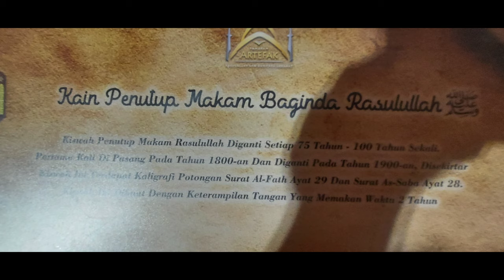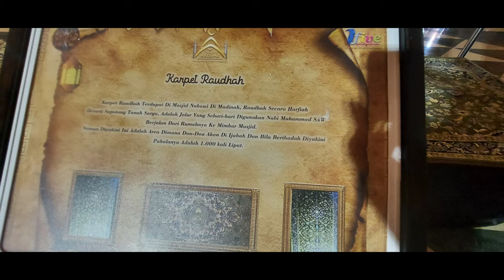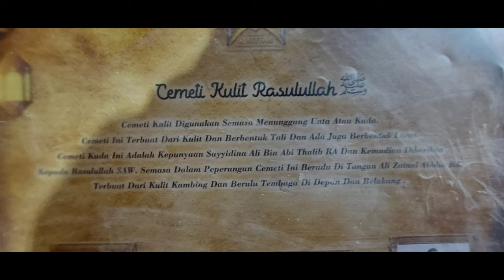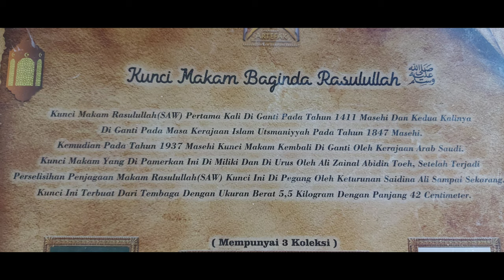Alas Kaki Baginda Rasulullah SAW || Pameran Artefak Baginda Nabi SAW DI Jakarta Islamic Centre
Pameran Artefak Baginda Nabi Muhammad SAW Di JIC Berlangsung 10 Hari

Pameran Artefak Baginda Nabi Muhammad SAW di buka oleh Asisten Kesra Walikota Jakarta Utara, Wawan Budi Rahman di Hall Convention Jakarta Islamic Centre Koja, Jakarta Utara, kata Ekky Pitung Ketua Panitia Pameran Artefak Baginda Nabi Muhammad SAW di tengah-tengah acara kegiatan (23/4).

"Pameran Artefak Baginda Nabi Muhammad SAW ini penting bagi masyarakat Indonesia khususnya ummat muslim untuk mengenal lebih dekat sosok Nabi Muhammad SAW dan para Sahabatnya" kata Wawan Budi Rahman Asisten Kesra Walikota Jakarta Utara.

Lebih lanjut Beliau menegaskan "Tujuan Pameran ini untuk lebih mengetahui dan meneladani sifat-sifat baik Nabi dan para sahabatnya juga menjadi inspirasi bagi masyarakat untuk meneladani sifat-safat Rasulullah dan Sahabatnya agar dapat mempratekkan dalam kehidupan sehari-hari".

Ekky menjelaskan bahwa Pameran ini berlangsung selama 10 hari mulai tanggal 23 April sampai tanggal 3 Mei 2021. Bertempat di Hall Convention Jakarta Islamic Centre dibuka Jam 08.00 pagi sampai sore hari. Pameran ini menampilkan 71 item lebih artefak Nabi, Sahabat, Khalifah Usmani, dan lainnya. Barang yang dipamerkan seperti terompah, serban, pedang, tongkat Nabi Muhammad SAW. Selain itu juga ada pameran kaligrafi karya Arif Syukur yang baru pertama kali ditampilkan.

Kepala Sekretariat Jakarta Islamic Centre Ahmad Juhandi menagatakan "Pameran ini dengan pengunjung terbatas, hanya 25 persen sesuai dengan peratauran yang belaku. Panitia memberlakukan prokes dengan ketat. Setiap pengunjung harus mencuci tangan, menggunakan masker, menghindari kerumunan, mengurangi mobilitas. Hal ini dilakukan agar tidak terjadi penularan Covid 19. Alhamdulillah tadi para peserta pembukaan dites Antigen dulu. Semoga pameran ini berjalan dengan lancar dan aman".